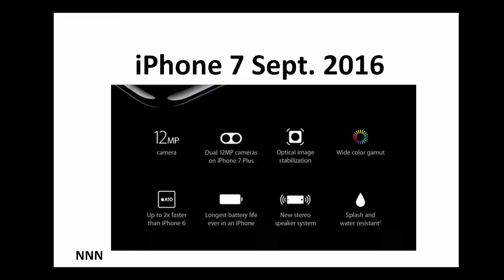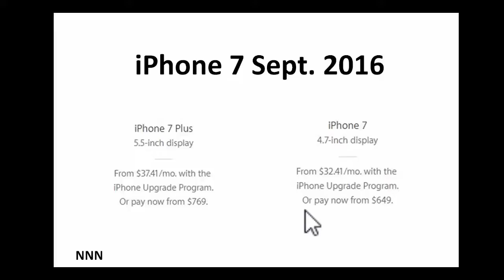iPhone 7 All you wanted to know by Nik Nikam for NNN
NNN has the largest collection of Indian American Experience in the U.S.

Indian culture, heritage, traditions, Bollywood, food.